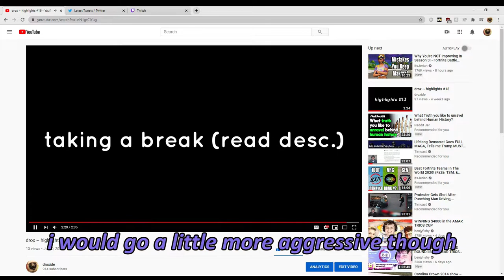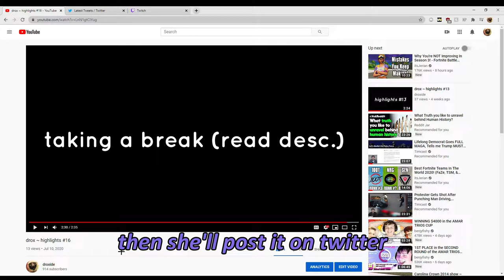drox ~ highlights #17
trying something new, let me know what you think!

as always, y'all mean the world to me!